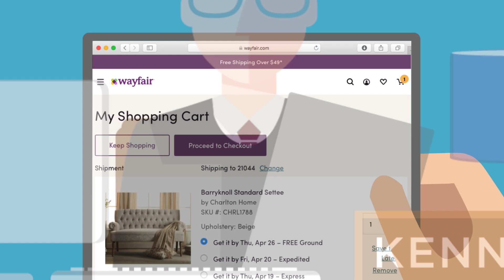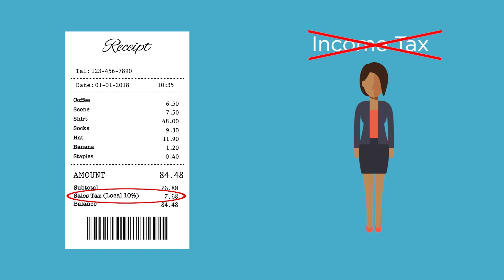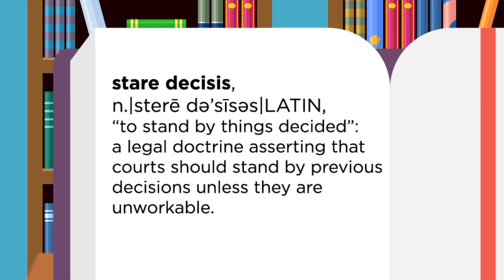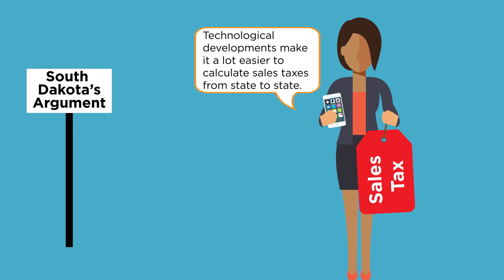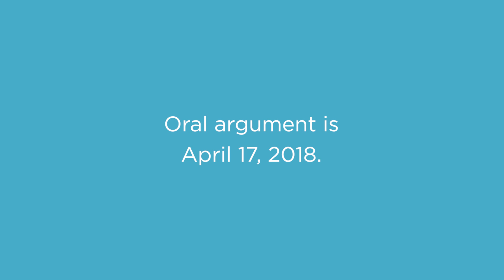South Dakota v. Wayfair, Inc. [SCOTUSbrief]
The world of retail changed forever in 1994 when the first online retailers entered the marketplace. In just two decades, online retail has exploded into to a $453-billion-dollar industry. However, due to a Supreme Court case from 1992 called Quill Corp. v. North Dakota, states and municipalities cannot impose a use tax on merchandise from these out-of-state retailers, depriving local governments of a key stream of revenue.

Is the ruling in Quill obsolete? Or are there sufficient reliance interests to justify continuing the physical presence rule? Allyson Ho, a partner at Morgan Lewis, discusses state sales taxes and stare decisis in South Dakota v. Wayfair.

JUDGMENT: June 21, 2018. Vacated and remanded, 5-4, in an opinion by Justice Kennedy. Justices Thomas and Gorsuch filed concurring opinions. Chief Justice Roberts filed a dissenting opinion, in which Justices Breyer, Sotomayor, and Kagan joined.

HOLDING: Because the physical presence rule of Quill is unsound and incorrect, Quill Corp v. North Dakota and National Bellas Hess, Inc. v. Department of Revenue of Ill. are overruled.

As always, the Federalist Society takes no particular legal or public policy positions. All opinions expressed are those of the speaker.

Differing Views:

Reason: The Volokh Conspiracy: Supreme Court Takes Up Internet Sales Tax Conundrum

Vox: The Supreme Court is about to decide how your online purchases are taxed

The Hill: The next tax reform: Internet sales tax